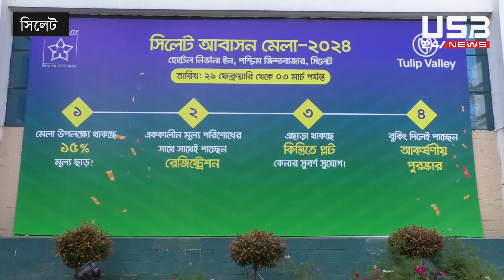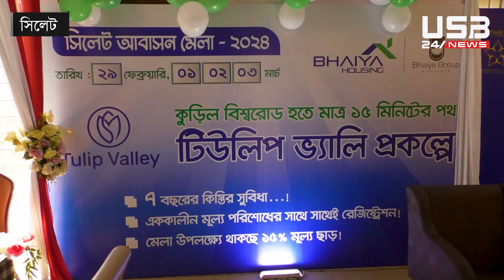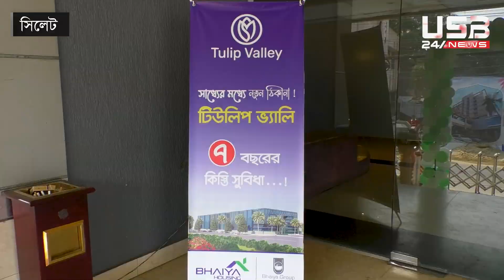সিলেটে ৪ দিনব্যাপী ভাইয়া হাউজিংয়ের আবাসন মেলার উদ্বোধন হলো।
ANTI-PIRACY WARNING
This content is Copyright to USB24NEWS.